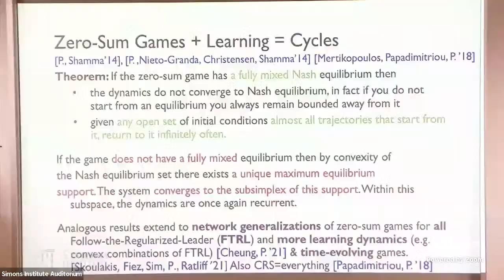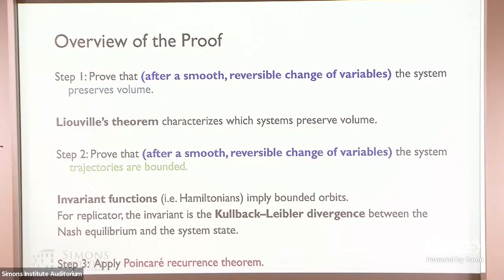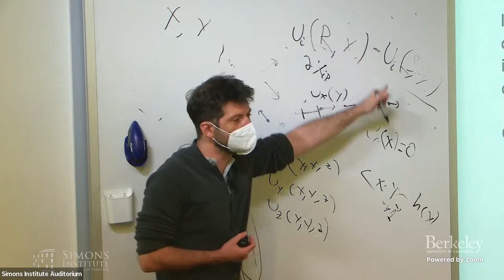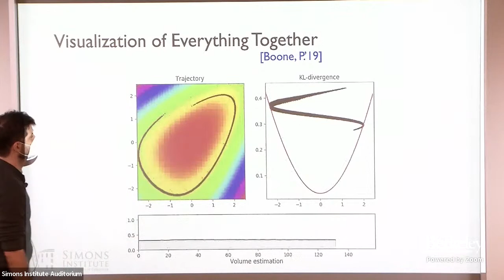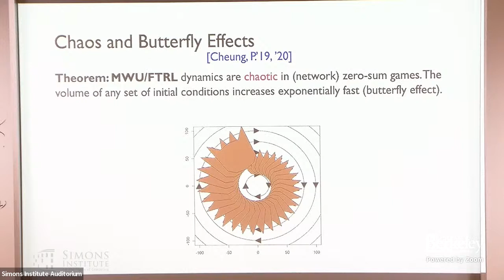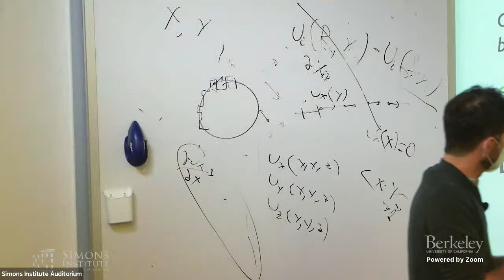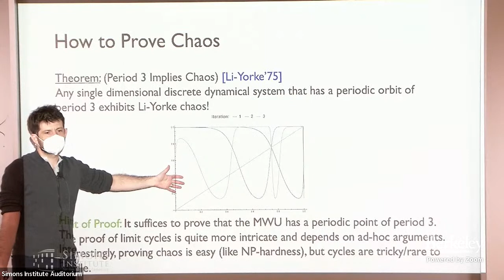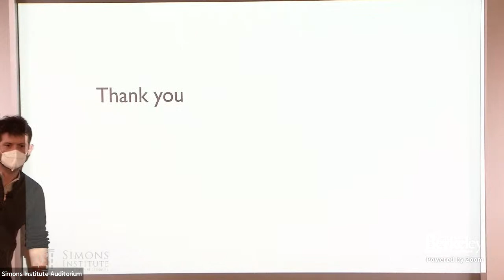Dynamical Systems and Learning in Games (Part IV)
Georgios Piliouras (Singapore University of Technology and Design)
Learning and Games Boot Camp